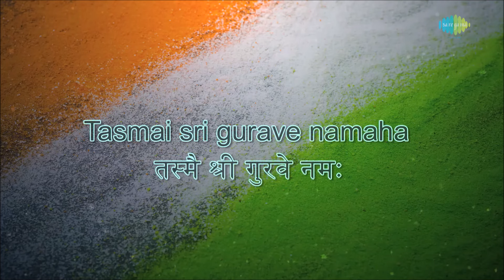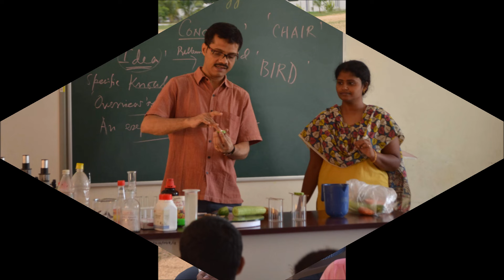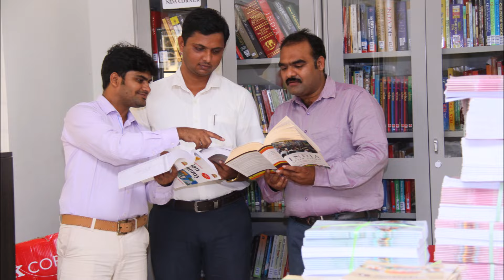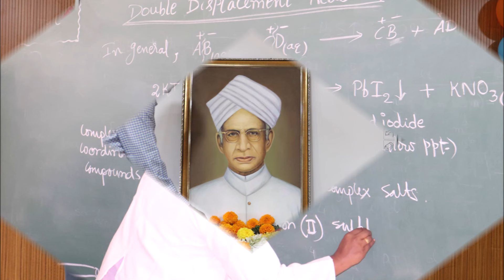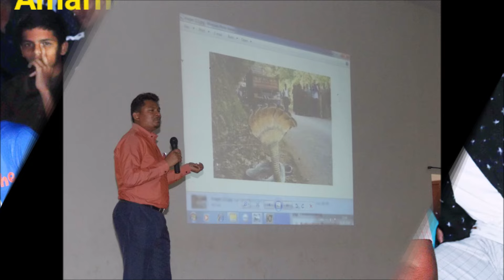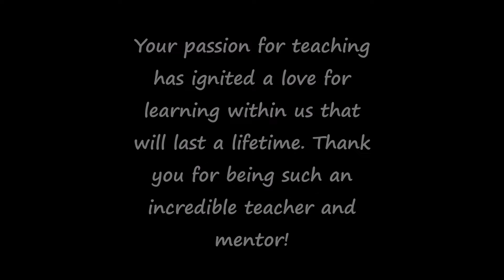HAPPY TEACHER'S DAY || SAINIK SCHOOL KALIKIRI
happyteachersday to All my Beloved Teachers

Teachers are instrumental in shaping the future. They provide more than just academic knowledge; they help mould our character and aspirations. Through their guidance, we learn not only to tackle problems but also to approach life with curiosity and resilience.